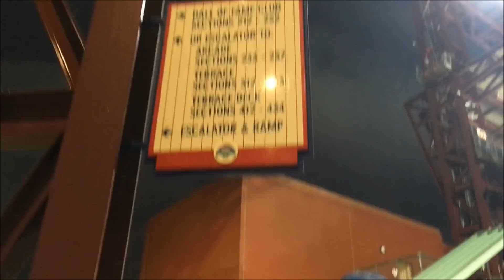Severe Thunderstorm At The Phillies Game! | 2018 Storms (5/12/2018)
In this video, I record a severe thunderstorm that moves in during the Phillies game on May 12th! It brings some frequent lightning, very heavy rain, and wind gusts! It also causes the game to get postponed to another day.

Stick around to the end for a GoPro timelapse of the storm from my house!